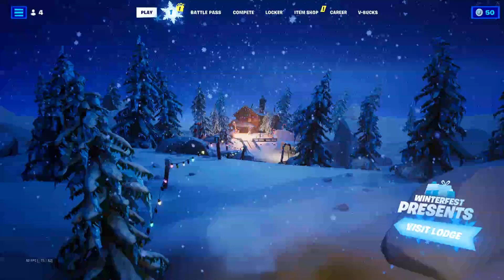Winterfest 2022 day 5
hi in this video i open my 5th present for winterfest 2022